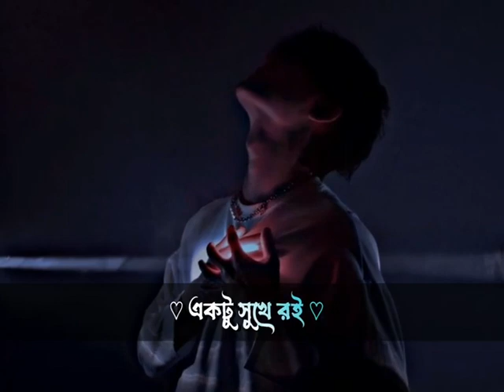কয়ন্দা কায়ন্দ মুনাজাতে আল্লাহর কাছে কোই বেইমান টারে ভুলাইয়া দাও একটু সুখে রই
কয়ন্দা কায়ন্দ মুনাজাতে আল্লাহর কাছে কোইবেইমান টারে ভুলাইয়া দাও একটু সুখে রই#black_screen